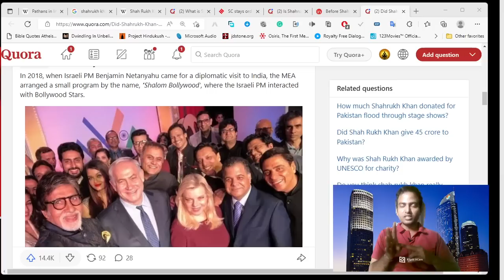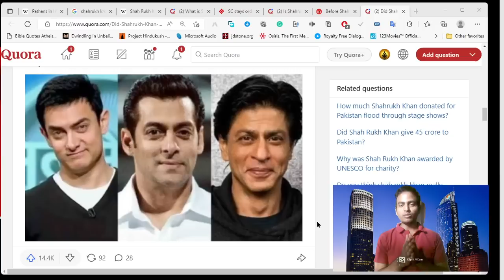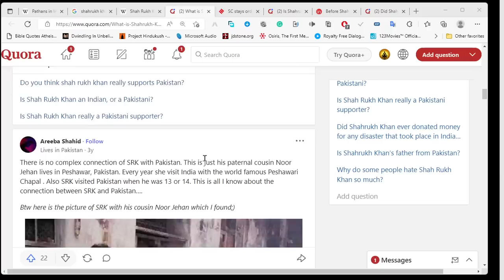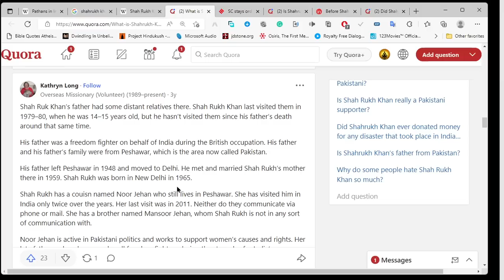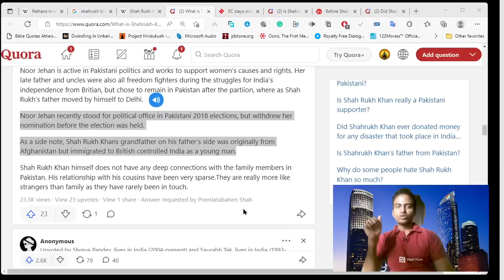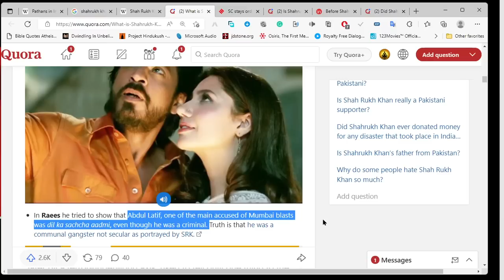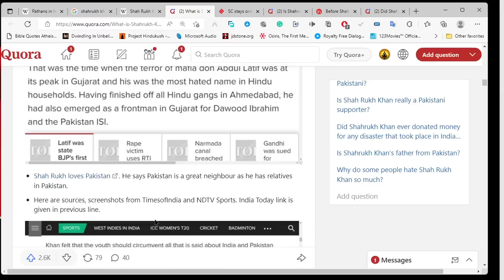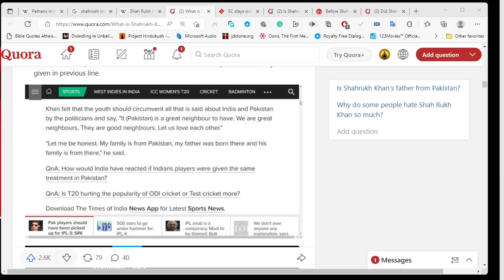క్రికెట్ లో పాకిస్థాన్ గెలిస్తే షారుఖ్‌ఖాన్ పండగ చేసుకుంటాడు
Sharukh Khan is Pakistani ISI agent

Five months left for Shah Rukh Khan’s Pathaan to release and fans have been eagerly waiting for more updates about the project. After SRK dropped John Abraham’s first look from the film, the film yet again began trending on social media. Apart from this, reports were rife that Pathaan makers might consider a title change following online trolling. In fact, Kamaal R Khan’s tweet about Pathaan’s title change started the whole conversation. But will the film’s name be changed? An industry source has spilled the beans about the same.
WILL PATHAAN FACE A TITLE CHANGE?

Shah Rukh Khan-starrer Pathaan releases exactly five months from now, January 25, 2023. After the film received boycott calls following SRK’s past comment on intolerance, KRK shared a tweet where he suggested the film’s title be changed. Recently, there have been rumours about Pathaan’s name change. But is it true? A senior industry source told ETimes, “There is no truth in rumours about title change of Pathaan. Infact, the makers are so confident about the title that they released John's first look with the same title." The source also shared that if Pathaan producers (YRF) were considering a title change post online flak, they would have changed the film's promotional strategy. However, no such thing is happening.
ad